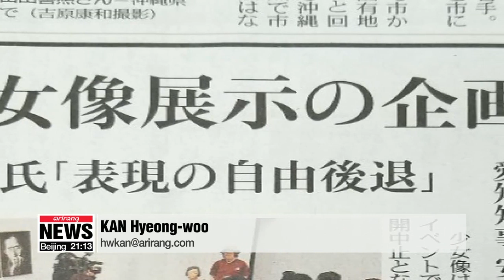S. Korea expresses regret over Japan's removal of 'comfort women' statue at int'l arts festival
문체부 "일본 소녀상 전시 중단 매우 유감... 창작과 표현의 자유 보존돼야"

South Korea expressed regret over the suspended display of a statue that represents the victims of Japan's wartime sexual slavery at its biggest international art festival.
Stressing that freedom of expression must be guaranteed,... Seoul's culture ministry called for normalization.
Kan Hyeong-woo has the full story.
The South Korean government expressed deep regret Monday over Japan's decision to remove from its biggest international art festival... a statue of a girl representing the victims of Japan's World War II-era sexual slavery.
"The freedom of cultural and artistic creation and expression must be respected under all circumstances,... and we hope the removal of this work will be corrected quickly."
The spokesperson said the culture ministry plans to convey its position to the art festival's organizers.
The comfort women statue had been on display at the Aichi Triennale in central Japan since last Thursday... before being taken away on Saturday.
The festival organizers said the decision to suspend the display of the statue was based on "terror threats" by telephone and e-mail, but claimed it had nothing to do with earlier comments by Japanese officials... in which the mayor of Nagoya, Takashi Kawamura, publicly asked for the display to be taken down... while Japan's Chief Cabinet Secreatry, Yoshihide Suga, hinted at cutting the government's financial support for art festivals.
Asked on Monday if his comments led to the removal of the statue,... Suga said there was no pressure from the government.

Meanwhile... Japanese newspapers criticized the statue's removal.
The Asahi Shimbun said the officials' comments effectively violated freedom of expression and creation,... adding that "terror threats" are not acceptable.
The Tokyo Shimbun also reported on a statement from the Japan P.E.N. Club - a group of famous Japanese artists - calling for the statue's continued display.
Aichi Governor Hideaki Omura, held a press conference regarding the controversial decision.
Omura harshly criticized Nagoya Mayor Kawamura over his objection to the exhibit, saying such a move is very likely in violation of the Constitution.